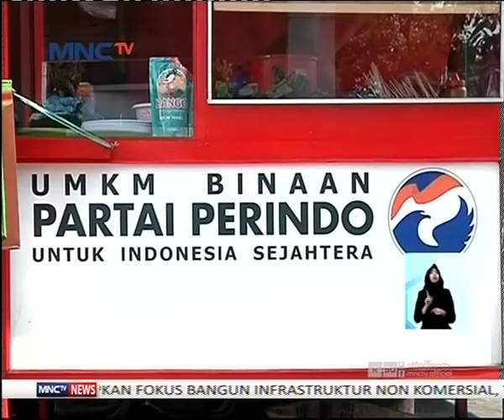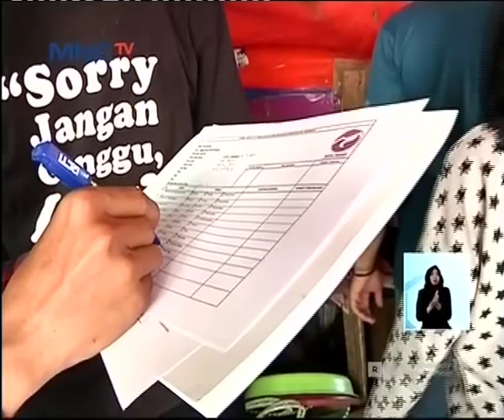Partai Perindo Ciptakan Peluang Kerja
Menang di Pemilu 2019 menjadi target Partai Perindo di tahun politik, namun tak hanya fokus  didunia politik saja Partai Perindo juga semangat dalam membantu meningkatkan perekonomian melalui penciptaan lapangan kerja